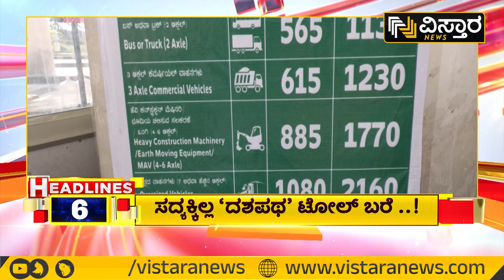ವಿಸ್ತಾರ ನ್ಯೂಸ್‌ @9PM Headlines | 01-04-2023 | News Frontline With HPK | Vistara News